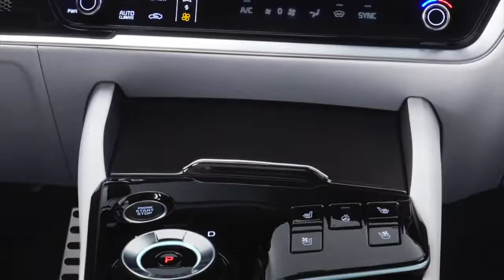The All New KIA SPORTAGE 2022 SUV First Look!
Kia Sportage should separate itself from the throng of compact crossovers with its truly extroverted styling. The Kia's unconventional face features a set of alien-looking headlights and a distinct grille design. Its bodywork is sleek and muscular, and its taillights draw comparisons to those on the new all-electric Kia EV6. We don't know what powertrains the Sportage will have, but they'll likely be shared with the recently redesigned Hyundai Tucson, with which it shares a platform. That suggests a 187-hp four-cylinder engine will be standard; a hybrid or plug-in hybrid could also be offered. Likewise, we think the 2023 Sportage could be available with a turbo-four that makes around 280 horsepower, especially if it's inherited from the mid-size Sorento SUV.

All credits to KIA
CC